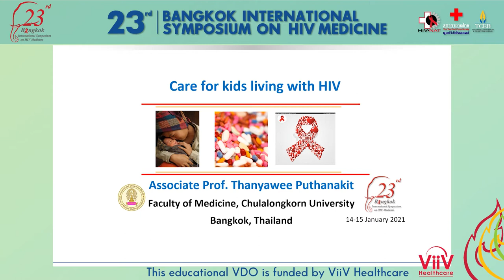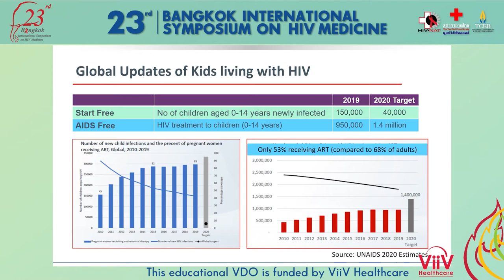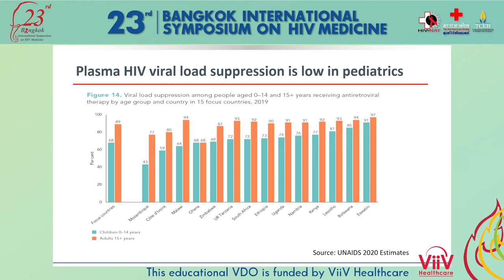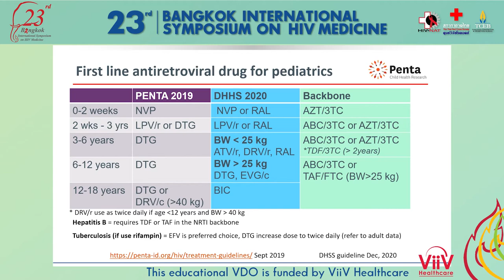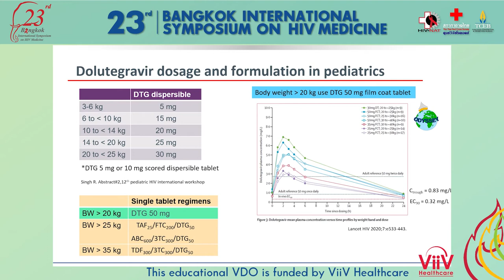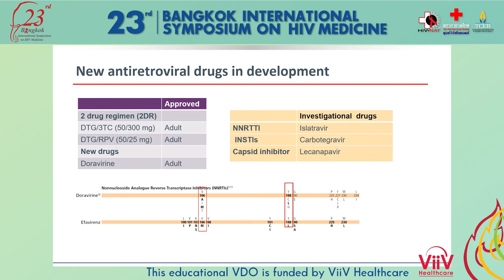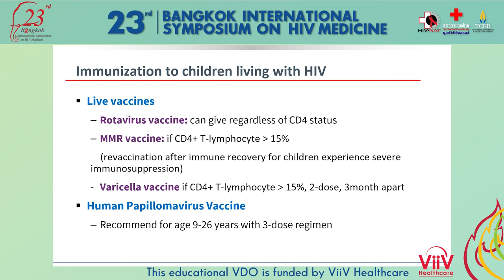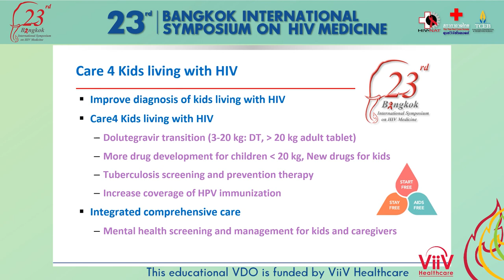Care for children living with HIV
Speaker:
Thanyawee Puthanakit, MD
Department of Pediatrics, Faculty of Medicine, Chulalongkorn University, Bangkok, Thailand

23rd Bangkok International Symposium on HIV Medicine
Virtual Conference on January 14-15, 2021